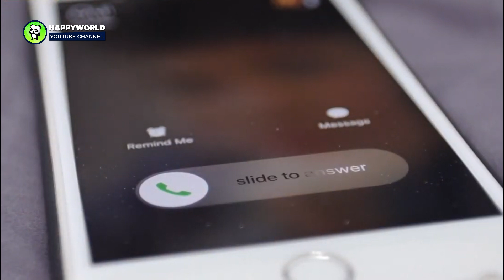Boy Is Fired for Feeding Hungry Dog, Later Restaurant Owner Learns It Was His Dog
AnimalsWorld : goo.gl/ocdBXq
HappyWorld : goo.gl/yUyJfq